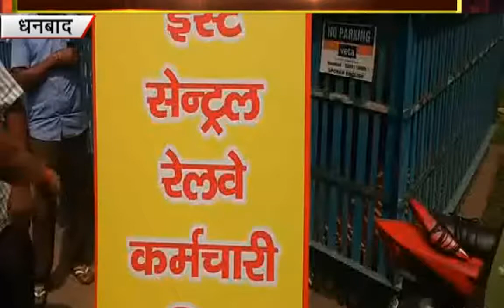DHANBAAD RAILWAY KARMI PRADARSHAN KO VIVASH..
ईस्टन सेंट्रल रेलवे कर्मचारी यूनियन ने अपनी मांगो को लेकर धनबाद के हिल कॉलोनी स्थित काठ पुल के समीप अपने कार्यलय मे काला बिल्ला लगकर काला दिवस मनाया ।और रेलवे अधिकारी के खिलाफ जमकर नारेवाजी कर आक्रोश प्रकट किया है ।वही इस संबंध मे यूनियन के सचिव ने बताया की अपनी मांगो को लेकर काला बिल्ला लगाकर काला दिवस मना रहे जिसमे मुख्य मांगे पुराने पेंशन लागू करने की , मांगें नही माने जाने पर आगे आंदोलन तेज करने का बात कही..